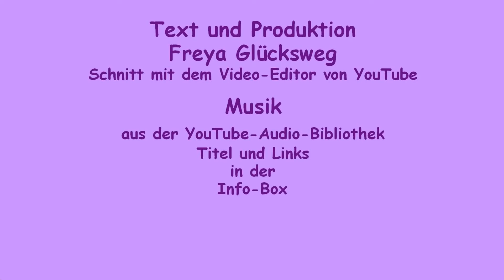FG216 💜 Danke für 800 Abos 💜 Dank-Gedicht für 800 YouTube-Abonnenten 💜 Danke für 800 YouTube-Abos 💜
Eagle Rock
von
Wes Hutchinson

TEXT DES VIDEOS:

Achthundert Abos hab ich jetzt voll.
Eigentlich is dat ja unheimlich toll.
Und eigentlich seh ich et niemals als Pflicht,
wenn ich Euch mache ein Danke-Gedicht.

Eigentlich freu ich mich immer total,
wenn wieder voll ist 'ne Hunderter-Zahl,
und eigentlich is et auch diesmal nur geil,
denn das Wort "eigentlich" sag' ich nur weil …

ich leider so manches zuvor nicht bedachte,
bevor ich für'n "nächsten Clip" Anteaser machte.
Doch diesen "nächsten Clip" musst' ich verschieben,
wie schon in Nummer zwei-dreizehn beschrieben.

Und nun, wo die Abo-Zahl 800 voll ist,
worüber die Freude natürlich ganz doll ist,
verschieb ich den Menschenkreis-Clip halt auf's Neue,
weil ich mich grad' wie 'n Schneekönig freue.

Die Zahl wuchs halt schneller, als vorher geahnt,
drum kommen die Clips diesmal NICHT wie geplant.
Jetzt geht es um Euch, also spitzt Euer Ohr!

Ich danke Euch sehr, schon fürs Abo allein,
denn ohne Euch, wär mein Kanal noch ganz klein.
Ich dank für die Klicks und die Däumchen nach oben,
sowie für die Kommis, mit Worten die loben.

Ich dank Euch zudem auch für faire Kritik,
denn SIE schärft zuweilen mein'n lernenden Blick.
Ich dank Euch für alles – und FÜR Eure Zeit
und DAfür, dass IHR in mei'm YouTube-Kreis seid.

Ich dank' Euch auch dafür, dass stets Ihr versteht,
warum sich die Uhr bei mir langsamer dreht,
warum bei mir manches nicht klappt, wie gewünscht
und dass Ihr mich für 'ne Verspätung nie lyncht.

Ja, das Wort "eigentlich" zeigt den Konflikt.
Ich hatte mich in meinen Plänen verstrickt.
Wollt  ALLES  erfüllen, so wie ich's gern hätte,
doch kriegte das gleichzeitig nicht auf die Kette.

Und das, was mich eigentlich wahnsinnig freut,
das stresste mich anfänglich beinah schon heut'.
Erst als ich ihn losließ, den zeitlichen Rahmen,
da wurde es leicht, so dass Reime mir kamen.

Drum bitt' ich auch Euch jetzt, bevor ich's vergess':
macht Euch mit YouTube nicht unnötig Stress.
Ich weiß, es macht Spaß und auch ICH bin schon süchtig,
doch lasst uns dran denken: auch andres ist wichtig.

Und wenn wir real unser Leben genießen,
und anschließend dann die Ideen wieder sprießen,
dann macht's umso mehr Spaß, 'nen Clip zu kreieren
und untereinander zu kommunizieren.

Und in diesem Sinne, mach ich jetzt Schluss.
Ich dank Euch von Herzen und schick Euch 'nen Kuss. 💜

Hier bei  Y o u T u b e  findet Ihr noch vielerlei andere GEDICHTE von mir:

► und/oder fügt mich Euren G o o g l e P l u s - Kreisen hinzu

► und addet mich bei F A C E B O O K

❤ Ich  f r e u  mich auf  E u c h. ☺ ❤